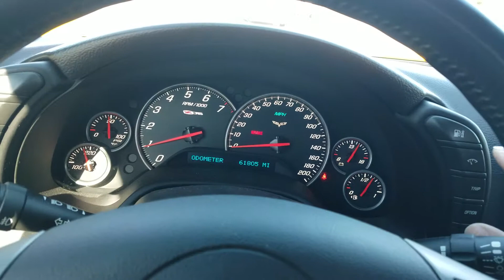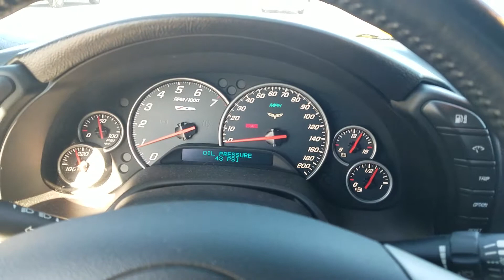2009 z06 walk around.